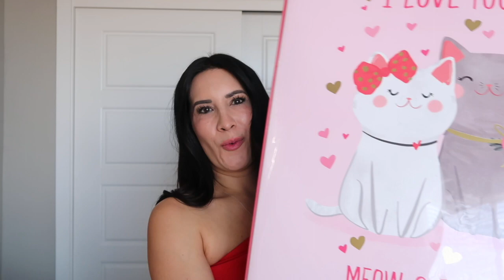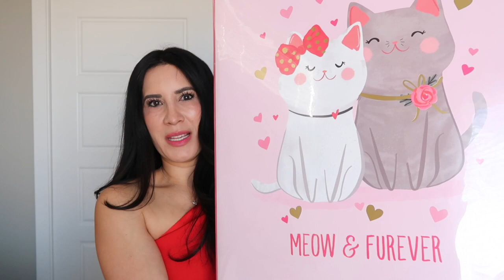2021 WHAT I GOT MY KIDS FOR VALENTINES DAY!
2021 WHAT I GOT MY KIDS FOR VALENTINES DAY!

If you are new here, my name is Andrea. I am a ICU Nurse, a Mom to 2 kids & I love sharing DIY, Decor & Family videos.

I love all holidays and although we do not do a whole lot for Valentines Day - I still like to show my kids how much I love them and make it special for them!  Join me in this video showing all the treats and gifts I found for my kids this year.  I purchased all items from Target, TJ Maxx and Walgreens.

XOXO,

Dre